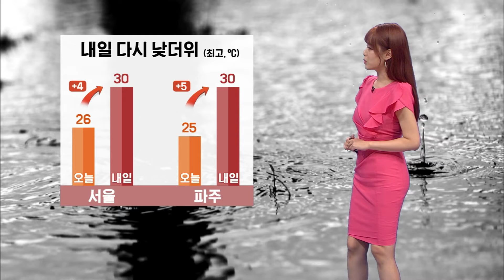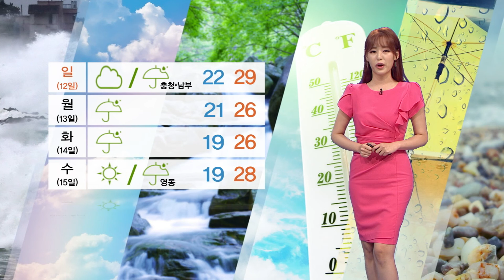경기 북부 내일까지 비…내일 다시 낮더위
오늘 부산에 무려 250mm가 넘는 폭우가 쏟아지면서 비 피해가 속출하고 있습니다.

이제 대부분 지역의 빗줄기는 잦아들었는데요.

호우 특보가 내려진 강원 영동 북부에는 내일 아침까지 최고 200mm 이상의 비가 매우 강하게 집중될 것으로 보입니다.

비 피해 없도록 각별히 유의하시기 바랍니다.

이 비구름대가 점차 동북동진하면서 오늘 밤이면 대부분 지역의 비는 그치겠고요.

경기 북부와 강원, 경북 북부에는 내일 아침까지 비가 이어지겠습니다.

또, 내일 오후에도 내륙을 중심으로 비가 약간 지나는 곳이 있겠습니다.

비가 그치고 내일은 다시 낮더위가 찾아옵니다.

수도권 지역은 낮 기온이 오늘보다 4-5도가량 높은 30도까지 오르는 곳이 있겠습니다.